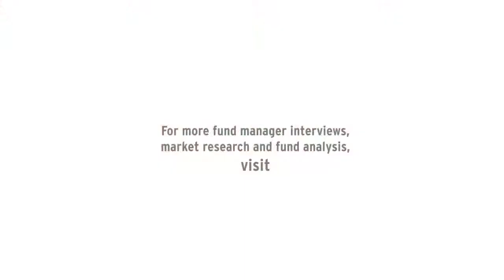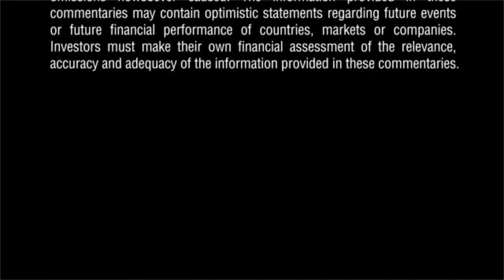Ask The Experts: Managing Bonds and Currencies Separately for Maximum Return [Part I]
Adam McCabe, Senior Portfolio Manager at Aberdeen Asset Management Asia Limited, explains how the Aberdeen European Opportunities Fund enhances yield for investors.